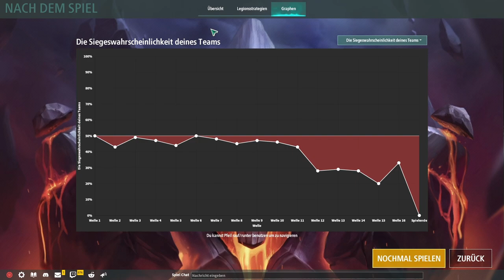Legion TD 2 / der 1000er Send war unhaltbar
Heute in Legion TD 2 spiele ich wieder im Ranglisten Modus als Sakura champion. Am Anfang ist alles ganz entspannt und niemand kommt zum King durch, die verteidigung bleibt stark. Späte rim Spiel werden die Sends immer größer und ich kann sie nicht mehr halten. Am ende kommt ein dicker 1000er Send und wir hatten keine Chance den zu blocken.